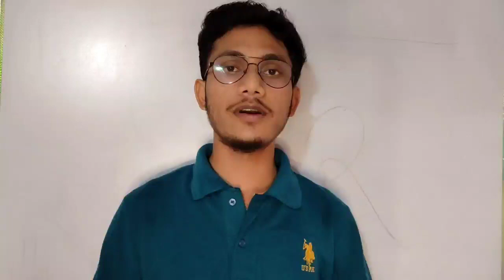Next Live test by Hds tutorial